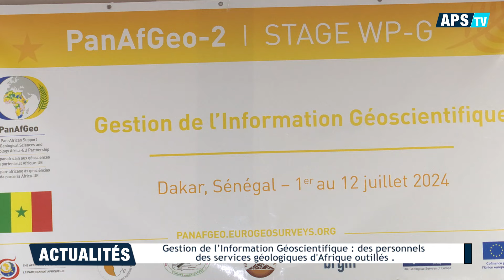Gestion de l’Information Géoscientifique: des personnels des services géologiques d'Afrique outillés